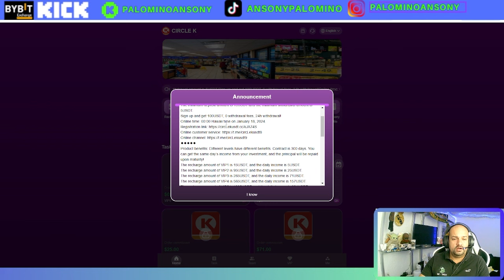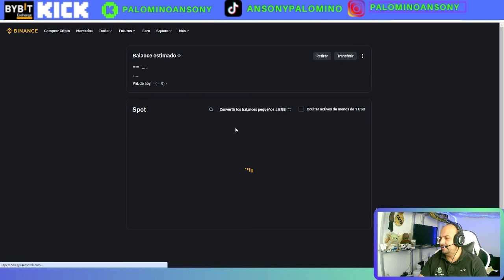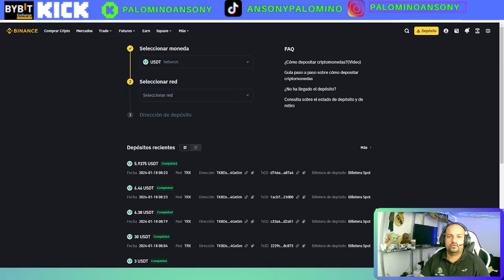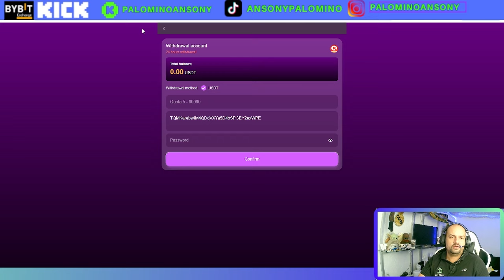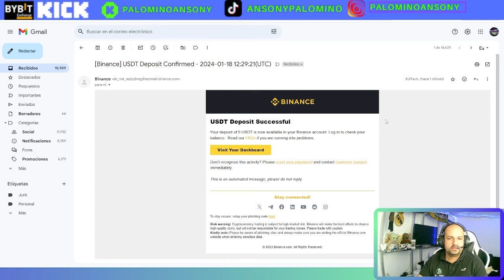SHOPPING🤑PLATAFORMA DE INVERSION🤑BONO GRATIS 100$ DIARIOS🤑DIVERSIFICANDO🤑PRUEBA DE PAGO🤑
Bienvenido a CIRCLE K. ¡Prometemos solemnemente que esta plataforma será efectiva durante mucho tiempo y nunca se cerrará!
Wells Fargo supervisa y administra los fondos para evitar la pérdida de fondos de los inversores.
Principio del servicio: integridad, seguridad, largo plazo, legal.
El monto mínimo de depósito es de 15 USDT y el monto mínimo de retiro es de 5 USDT.
¡Regístrese y obtenga 100 USDT, 0 tarifas de retiro, retiro en 24 horas!
Hora en línea: 00:00, hora de Hawái, el 18 de enero de 2024.

Beneficios del producto: Diferentes niveles tienen diferentes beneficios. El contrato es de 300 días. ¡Puede obtener los ingresos del mismo día de su inversión y el capital se reembolsará al vencimiento!
El monto de recarga de VIP1 es de 15 USDT y el ingreso diario es de 5 USDT.
El monto de recarga de VIP2 es de 95 USDT y el ingreso diario es de 25 USDT.
El monto de recarga de VIP3 es de 265 USDT y el ingreso diario es de 71 USDT.
El monto de recarga de VIP4 es de 565 USDT y el ingreso diario es de 157 USDT.
El monto de recarga de VIP5 es 1065 USDT y el ingreso diario es 304 USDT.
El monto de recarga de VIP6 es 2065 USDT y el ingreso diario es 607 USDT.
El monto de recarga de VIP7 es 4065 USDT y el ingreso diario es 1231 USDT.
El monto del depósito de VIP8 es 8065 USDT y el ingreso diario es 2601 USDT.
El monto de recarga de VIP9 es 15065 USDT y el ingreso diario es 5380 USDT.
El monto de recarga de VIP10 es 25065 USDT y el ingreso diario es 9640 USDT.
El monto de recarga de VIP11 es 43065 USDT y el ingreso diario es 16565 USDT.

canal pasqualefz